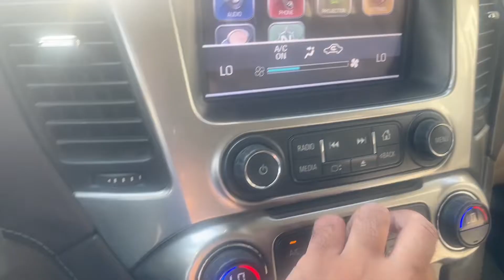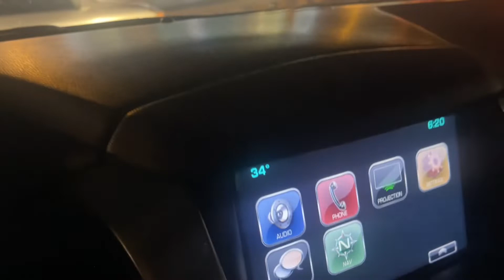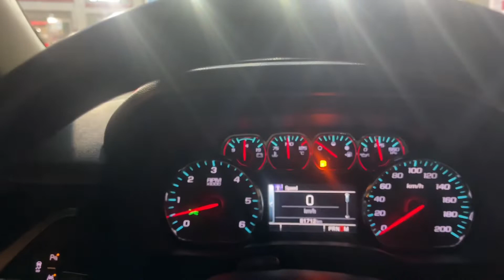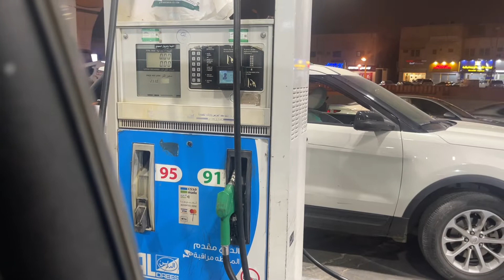My Daily Routine (Home-Office) VLOG | Life in Saudi Arabia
Random vlog from home to office and office to home. Keep supporting